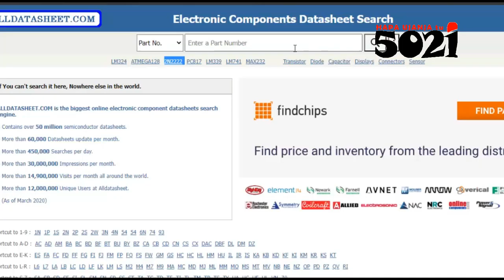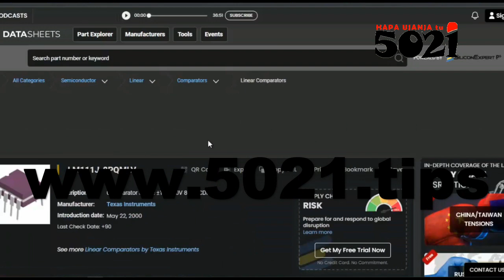ELECTRONIC CIRCUITS (Troubleshooting & Repair Tips)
Look at the electronicscomponents part number, look it up online in from the so many freely accessible databases, then troubleshoot accordingly as shown on👇